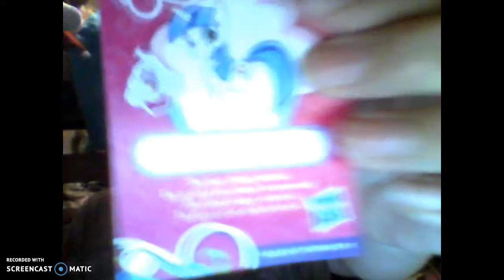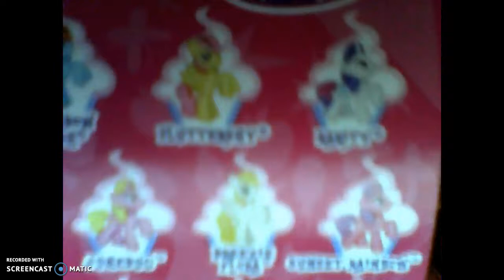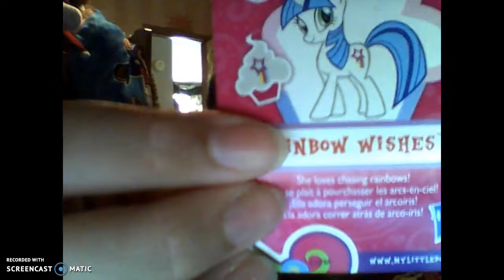my little pony blind bag